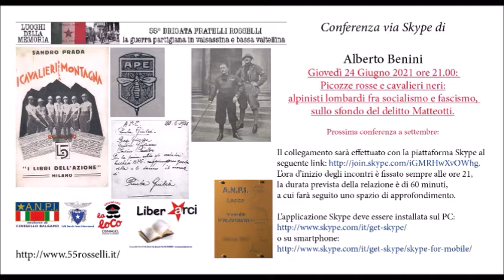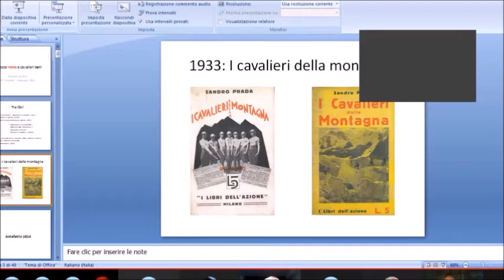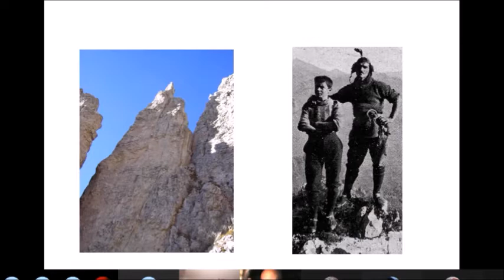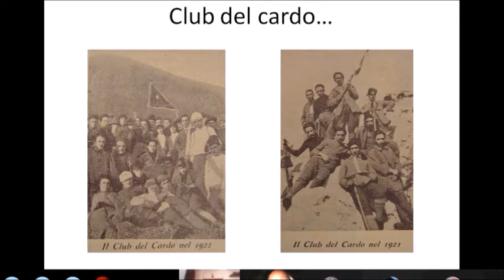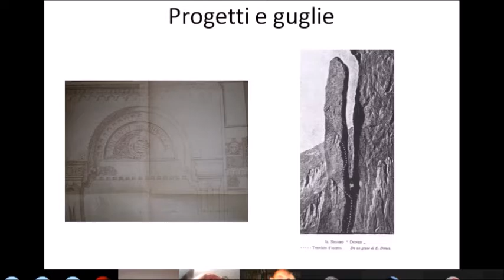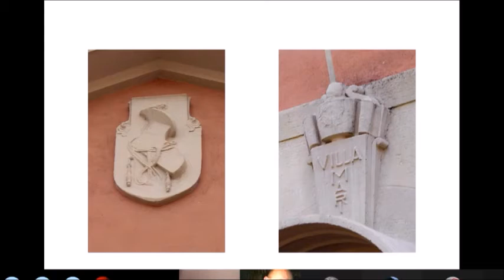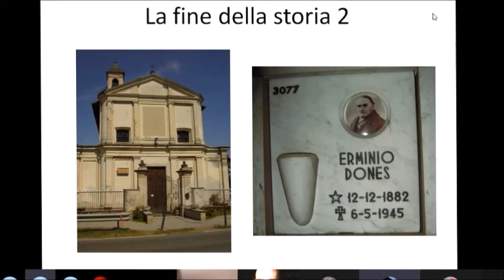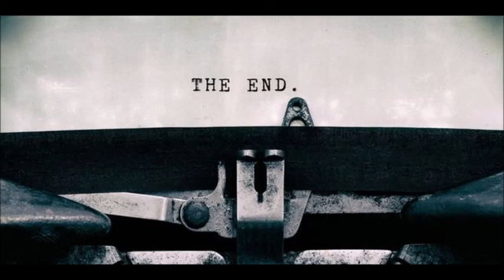55Rosselli conferenza 2021_06_24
Alpinisti lombardi fra socialismo e fascismo